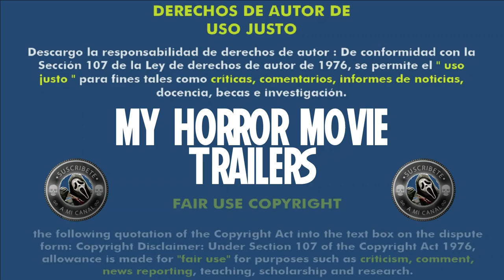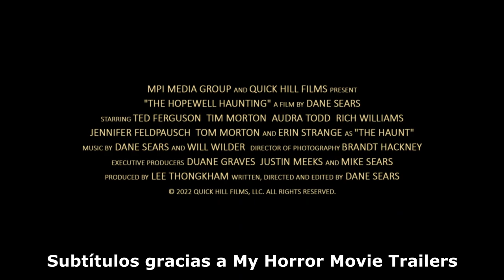The Hopewell Haunting (2023) (Trailer HD) - Dane Sears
Título original:    The Hopewell haunting

Año:    2023

Dirección:    Dane Sears

Guion:    Dane Sears

Reparto:    Ted Ferguson, Timothy Morton, Audra Todd, Rich Williams, Jennifer Feldpausch, Tom Morton, Sandra Navarro, Erin Strange

Género:    Terror

Sinopsis:    Un predicador anciano y hastiado lucha por recuperar el control de su vida después de una experiencia aterradora con lo desconocido.